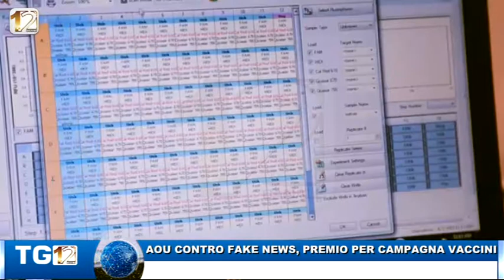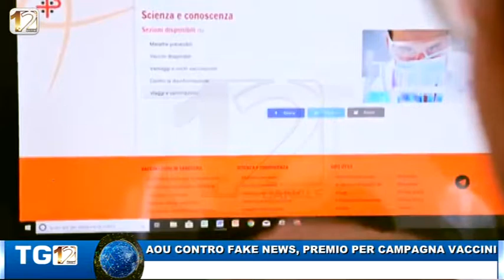AOU CONTRO FAKE NEWS PREMIO PER CAMPAGNA VACCINI